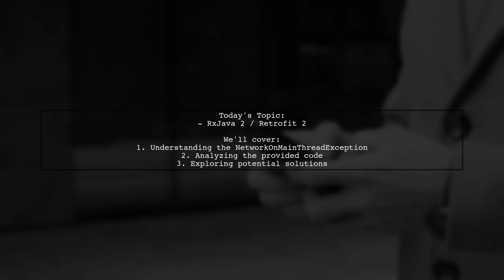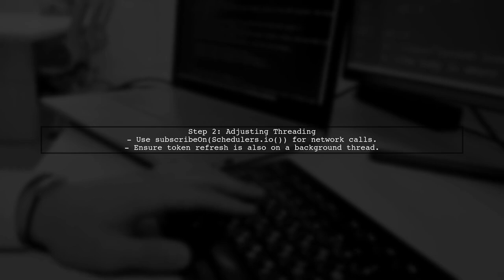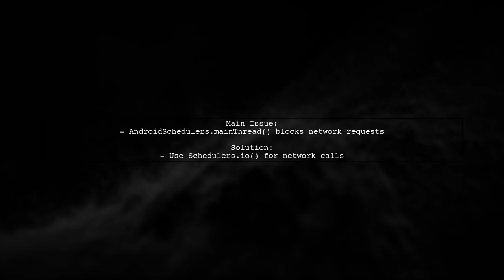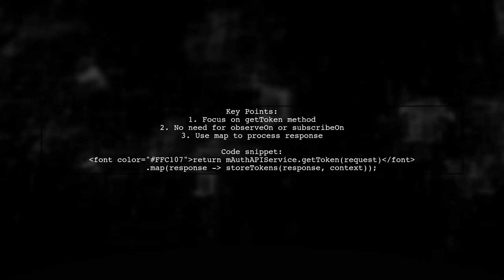Fixing NetworkOnMainThreadException in RxJava 2 and Retrofit 2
In this video, we tackle a common issue faced by Android developers: the NetworkOnMainThreadException. This exception occurs when network operations are performed on the main thread, leading to application freezes and poor user experience. We'll explore how to effectively resolve this problem using RxJava 2 and Retrofit 2, ensuring smooth and efficient network calls in your applications. Join us as we dive into practical solutions and best practices for handling asynchronous operations in your Android projects.

Today's Topic: Fixing NetworkOnMainThreadException in RxJava 2 and Retrofit 2

Related to